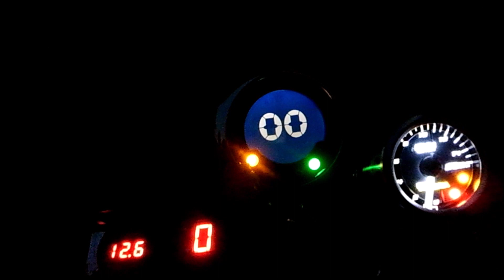【モンキー125】やっと納車！ついでにパーツ交換！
今回は、梅雨前に注文して、梅雨が明けたら納車になりました。が、交換したいパーツがあり、毎日コツコツと作業して、やっと終了、テスト走行してきました。ハンドルの振動、安物チェーン、ブレーキの不安など、全て解決！（個人の感想です）特に不安が大きかったリアのブレーキパットを探すのに、苦労しました。